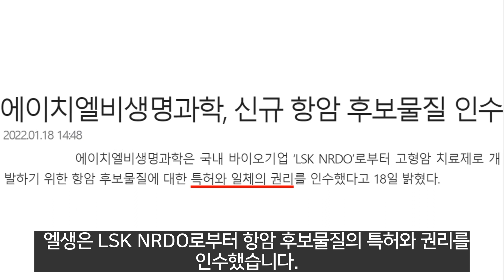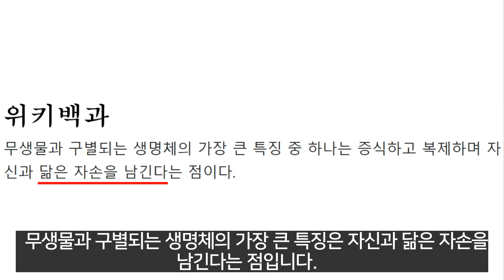에이치엘비생명과학 세포주기 억제하는 항암 후보물질 인수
LSK글로벌PS → LSK NRDO
cell cycle
G1→S→G2→M